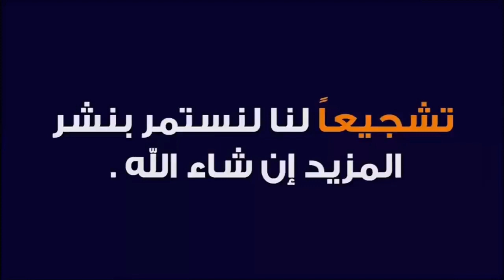مباشرة من سوق حد لولاد عبدون نقدم لكم أتمنة حولية كزارية وكسابية وصردية بركيةوفرجة ممتعة